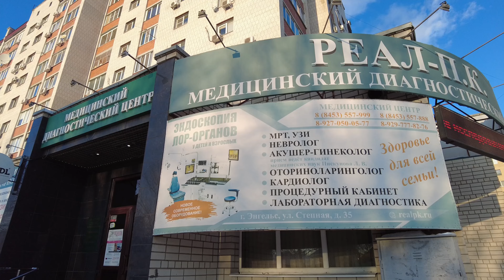Анализы крови на курсе Стероиды Фармакологи Павел Бочкарев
Пишите в телеграм.

Эксперт по вопросам фармподдержки, тренинга и питания под цель.
Дистанционное сопровождение для любого уровня подготовки:
-4 недели личного контроля
ПИТАНИЕ+ТРЕНИРОВКИ+РАЗБОР АНАЛИЗОВ+ВЕДЕНИЕ КУРСА ФАРМ ПОДДЕРЖКИ 4 500 руб месяц, 20 000 руб 6 месяцев, 37 000 руб 12 месяцев. Разовая консультация (длится сутки) 2 000 руб.
-Старт в любой день, количество мест ограничено
-Общение через telegram, даю задания, рекомендации, отвечаю на вопросы
-Ежедневно контролирую отчеты по приемам пищи и нагрузкам
❌не составляю рацион, а учу правильно контролировать процесс под цель

Спортивное питание Geneticlab https:// промо код Бочкарёв
Топливо для роста мышц промо код Бочкарёв